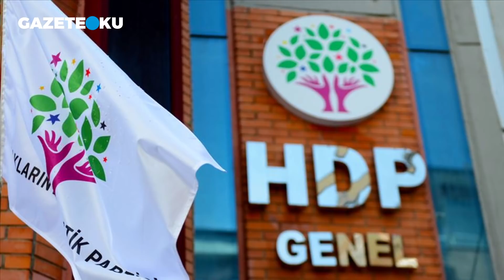ABD EKONOMİ İLE ERDOĞAN'I KÖŞEYE SIKIŞTIRMAK İÇİN HER YOLU DENİYOR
İnternethaber yazarı Osman Diyadin 29 Ocak 2021 tarihli köşe yazısında ''Batı ve ABD, ekonomi ile Cumhurbaşkanı  Tayyip Erdoğan’ı köşeye sıkıştırmak için her yolu deniyor… Ne deniliyor? Ya istediklerimizi yapacaksın… Ya da 2023 seçimlerine ekonomik kabus içerisinde girersin! Açık ve net… Peki ne istiyorlar… İş insanı kılığındaki ajan Osman Kavalalar… Akademisyen olarak ülkede ajanlık yapan Henri Jak Barkeyler… Terörist Selahattin Demirtaşlar… Serbest bırakılacak… şeklinde konuştu. Cumhurbaşkanlığı Hükümet Sistemi’nden  (Tek adam diye lanse ediyorlar)  yeniden parlamenter sisteme döneceksin! Yani diyorlar ki   “MİLLİ” ne varsa rafa kaldırılacak!.. Öyle bağımsız duruş falan yok yüzünü bize döneceksin!.. Batı ve ABD’nin Cumhurbaşkanı Erdoğan’dan istedikleri bunlar ve benzerleri…'' Peki bu konuda siz ne düşünüyorsunuz?

Youtube Koordinatörü : Havva Köse
Yönetmen: Mustafa Kuloğlu
Ses: Fatih Bar
Kamera: Onur Bingöl
Kurgu: Hakan Müstecep
Kurgu: Yusuf Özışık
İçerik Editörü: Ceren Ersöz
İçerik Editörü: Asel Uğurlu